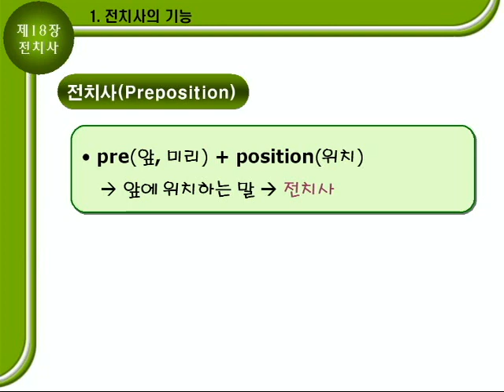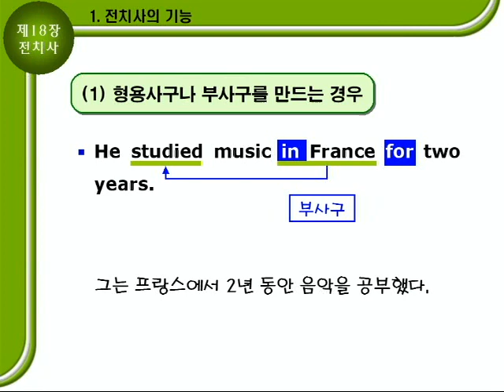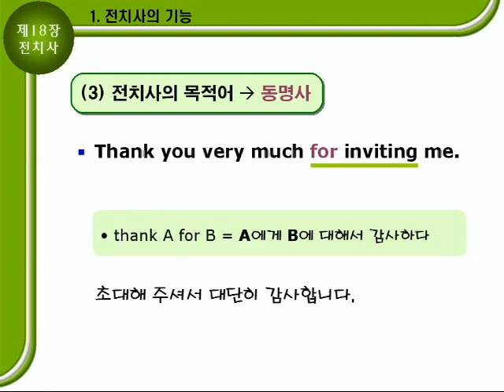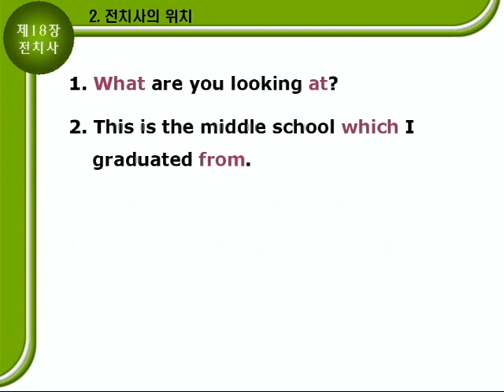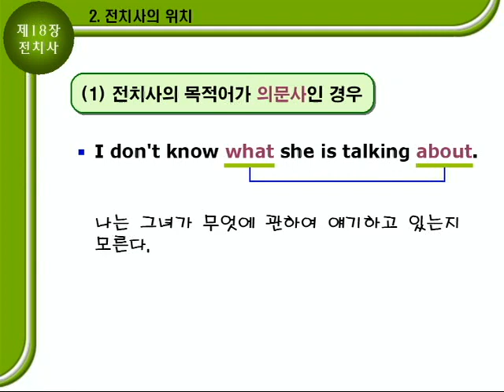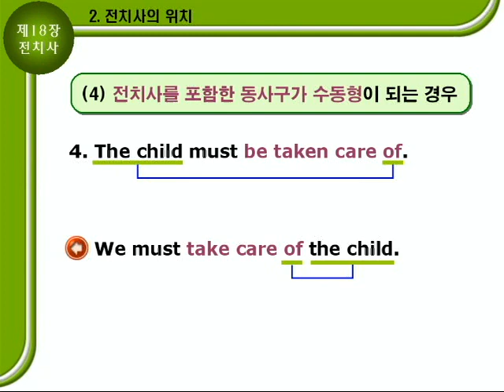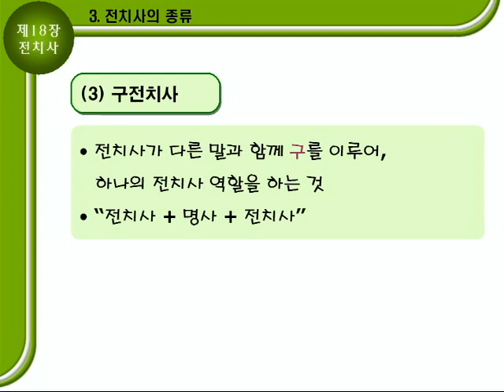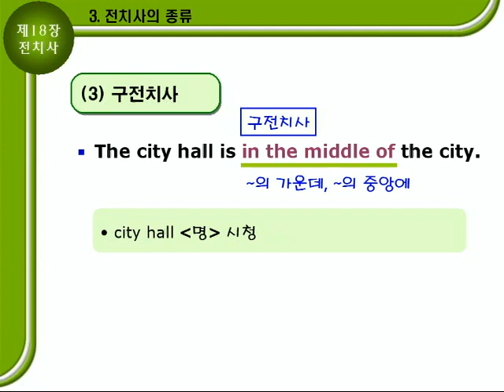기초영문법 2부18장 [전치사] 문법설명A 205p